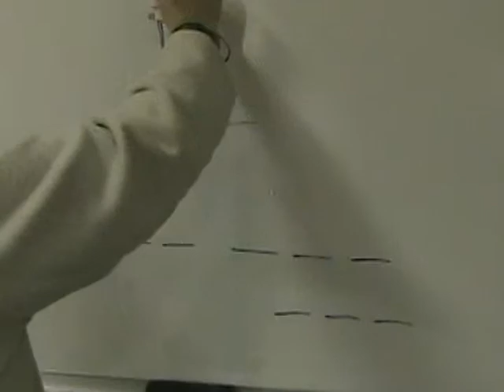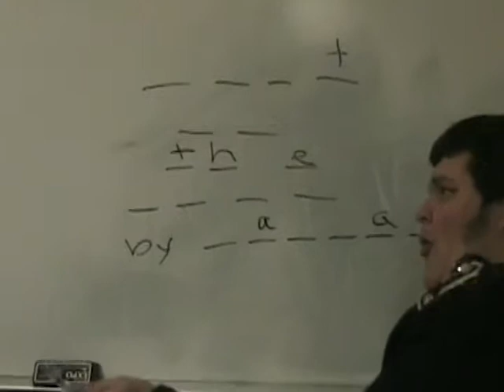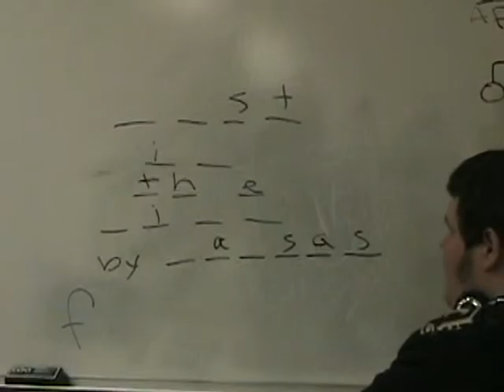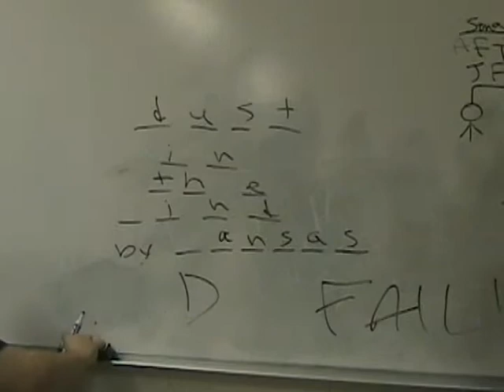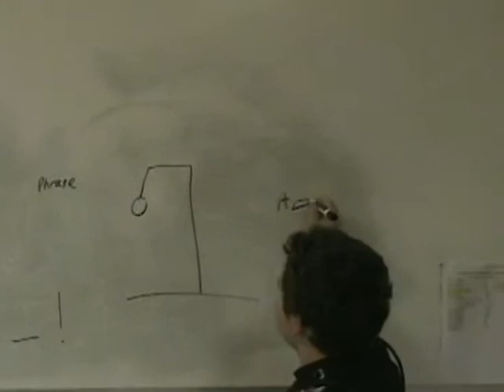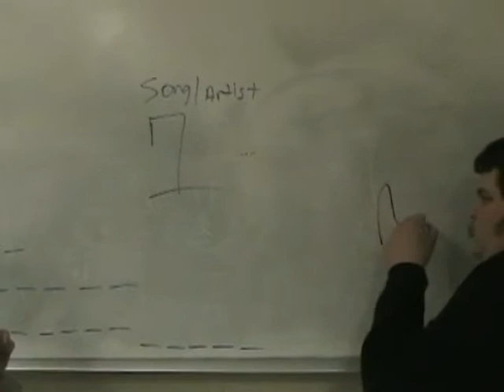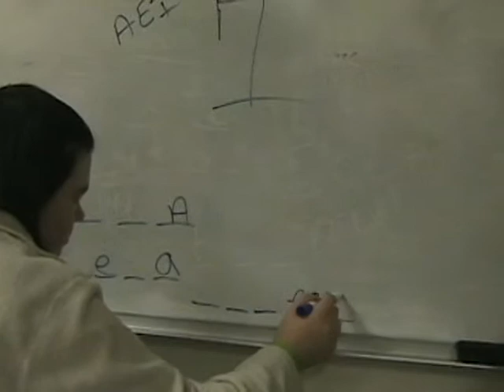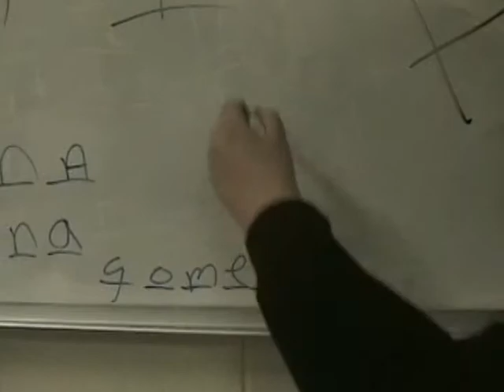A Good Ole Game of Hangman! [Fun Silent Film]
The folks at Moviemovie play a good old game of hangman.